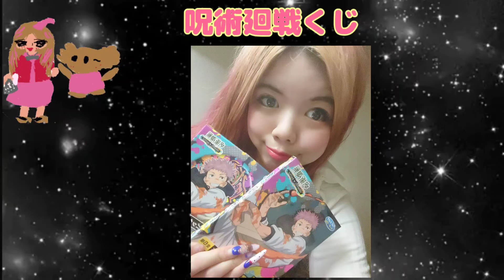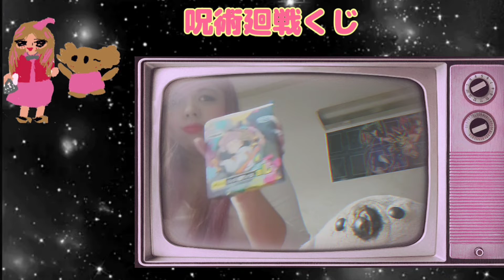呪術廻戦くじ、セガラッキーくじ、8回やって来た☆開封をする✨🤗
セブンイレブンの呪術廻戦くじを8回やって来た✨開封動画✨ヾ(*´∀｀*)ﾉ💗